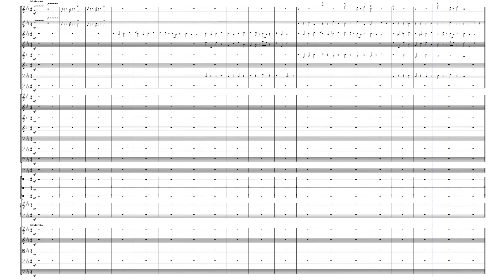Maternia; Trilobite Jury by Mark McMenamin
Source: McMenamin, M.A.S. (2023) Trilobite Jury, or the Cambro-Operetta [complete libretto and score]. Meanma Press, South Hadley, Massachusetts, USA, 113 p., ISBN-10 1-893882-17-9, ISBN-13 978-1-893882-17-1. Photo credit: Mark McMenamin. See Dynamic Paleontology (Springer Geology, 2016).